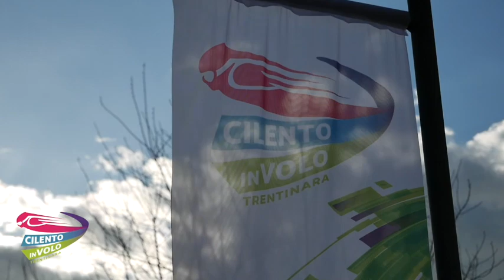6 dino e francesco 23 07 22